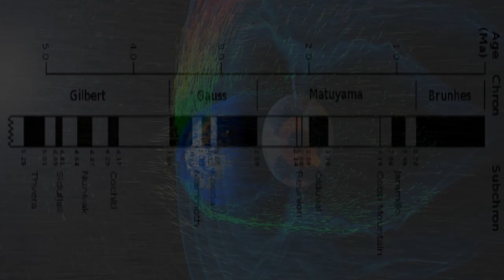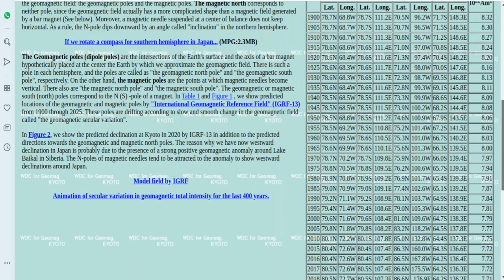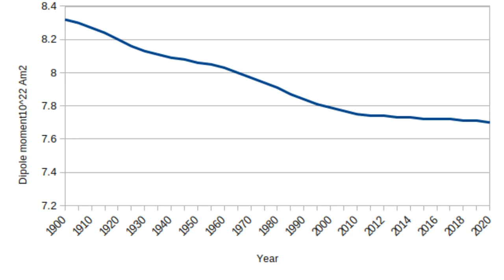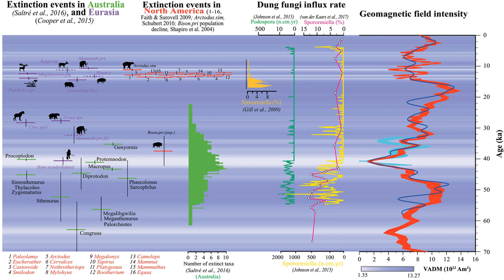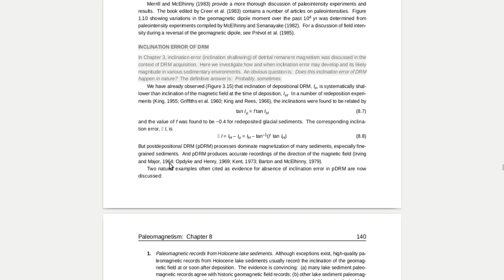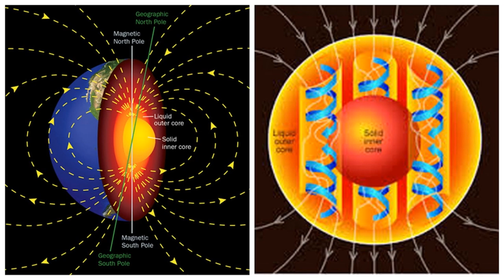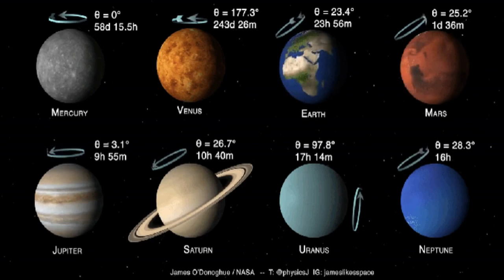Will There Be A Pole Shift?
Bitcoin: bc1qm0w9a3xwydvyxz5a6l66jt7sz5rggpgqps5wpk